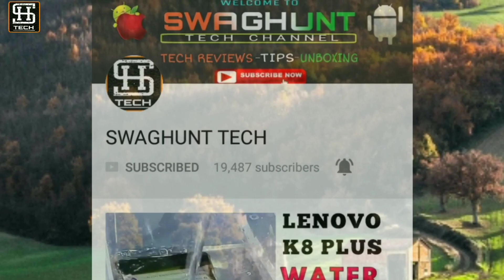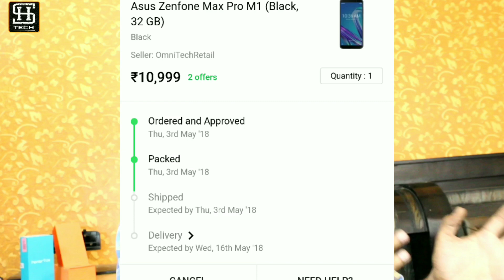FLIPKART CHEATED ON ASUS ZENFONE MAX PRO M1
In this video we will discuss about Flipkart today's pre-order cum sale of newly launched smartphone Asus Zenfone max pro M1.flipkart done some dramatic changes about sale.i hope you will like it.